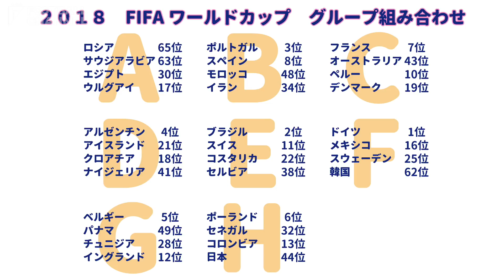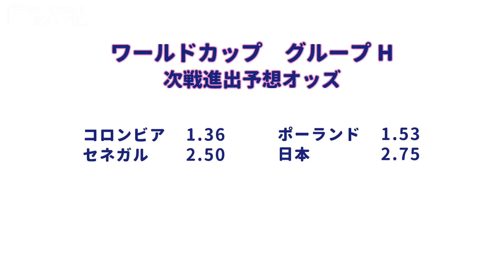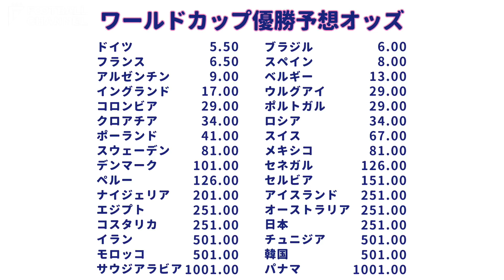日本代表は”良い組”にあらず？ 最下位の予想オッズ、強力なライバル…本大会を展望‹W杯直前SP５›【FChan TV #64 5/7】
フットボールチャンネルの次世代サッカー情報番組『F.Chan TV』。今回のゲストは、1年ぶりの登場となりましたお笑いコンビ・バンビーノ石山大輔さん！

バンビーノ石山さんとともに、いよいよ今年の6月に迫った2018FIFAワールドカップロシア大会に向けて、各大陸のW杯予選を振り返り、注目選手、本大会の展望など本大会に先駆け見ていきたいと思います。

今回は、W杯本大会グループ組み合わせを実際に見て、展望を考えていきます。

果たして日本は恵まれたグループに入ったのか、予選突破はあるのか？
ポーランドとの国旗対決にも注目？

石山さん、こじまこの優勝予想は果たして！

そして、バンビーノ石山さんとこじまことの絶妙な掛け合いにも注目！